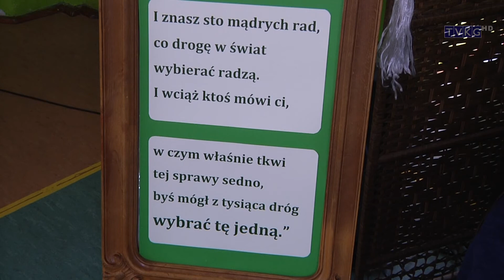Program Informacyjny Flesz 05 V 2021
- Święto Narodowe Trzeciego Maja
- pożegnanie uczniów szkół średnich
- zaproszenie na Patrol Graniczny